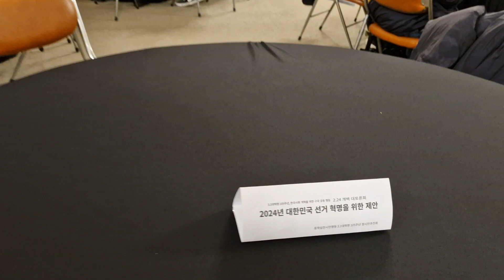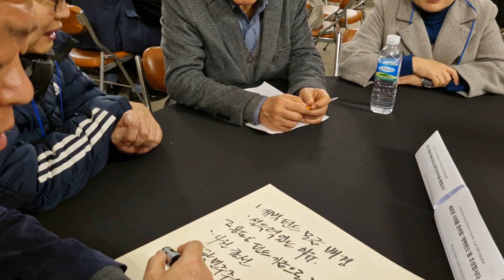3.1대혁명 105주년 기념, 한국 사회 대전환을 위한 개벽 대토론회 주제별 과제도출 토론